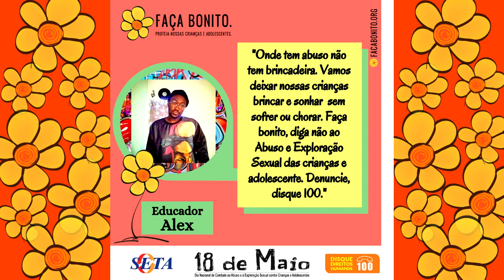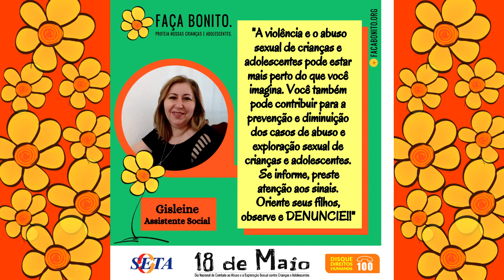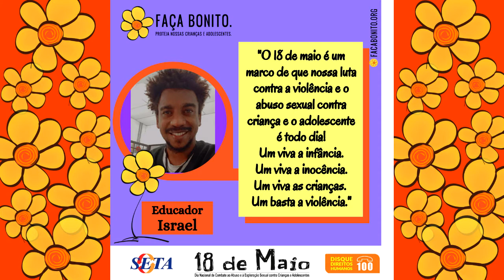Nosso Recado: 18 de maio de 2021 - SETA Santana e Guaraçaí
MAIO LARANJA!
As equipes da Seta Guaraçaí e da Seta Santana vieram dar um recado pra vocês: saber e denunciar também é um crime!
ENTREGA DE KITs DE ATIVIDADES *para todas as idades!*